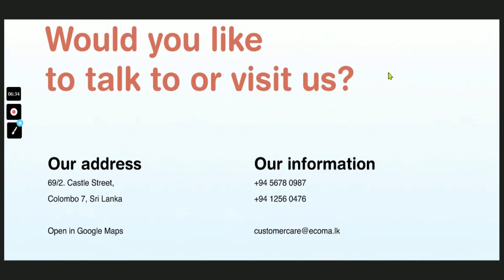Eco ma Website Demo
The above website demo was created for a Northumbria University ( Final Major) project for the BA (Hons) Visual Communication, GD. Eco Ma is a design studio that offers eco friendly packaging alternatives to the honest green brands that need them. This includes environmentally friendly materials and inks. Further, these brands have a common target audience of mothers aged 30 to 40 with young children. The website demo was followed by an integrated campaign, including an advertisement and collateral.